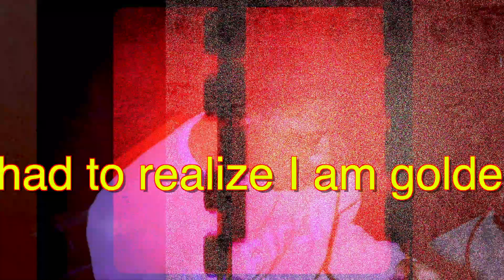Baby Nell x Bxndchrist - GIFTED (directed by GFMW)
free bxndchrist